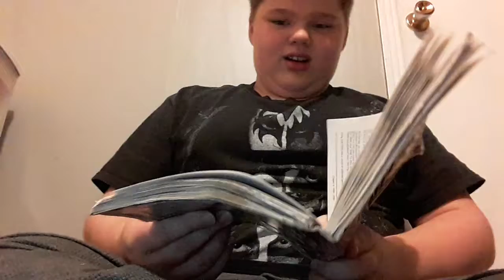January 21, 2019